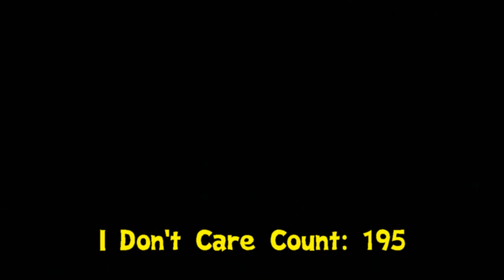Let's Obliterate Twilight Princess Finale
Zzz. ZZZ. mm, wha? Oh right *AHEM* Fin, whatever, I don't care *ding*